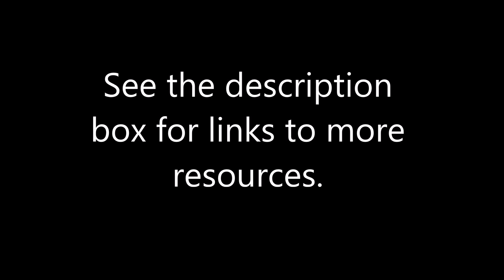Bacteria’s Unique Design—Pooling Resources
God created bacteria to perform vital roles in every imaginable environment. To help them perform those roles, He gave them unique designs to share information so they’re prepared for new challenges.